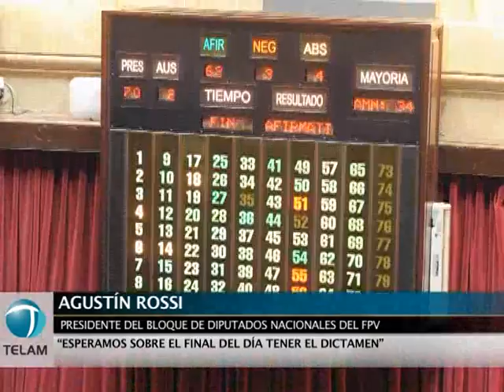Rossi: "La aspiración es que hoy se emita dictamen"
El diputado nacional Agustín Rossi reafirmó la intención del oficialismo de debatir el próximo miércoles en el recinto de sesiones el proyecto de ley que dispone la expropiación del 51 por ciento de las acciones de YPF.
En este sentido, el jefe de la bancada del Frente para la Victoria señaló que la intención es "dar tratamiento en el recinto a la iniciativa en una sesión de dos jornadas que comenzaría el miércoles 2 y finalizaría el jueves 3", con la sanción definitiva de la norma.
Por otro lado, en relación al plenario de comisiones con el que el cuerpo comenzará a debatir el proyecto que consiguió anoche media sanción del Senado, Rossi adelantó a Télam que "la aspiración es que hoy se emita dictamen".